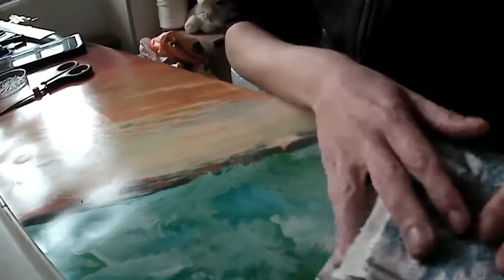Couverture séchante : partie 1 Le patchwork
Prenons le temps de coudre pour nous et nos loulous pendant cette période de confinement, aujourd'hui un patchwork pour créer la face interne de ma couverture.

Vous pouvez éviter cette etape si vous le souhaité en achetant le tissus éponge au mètre